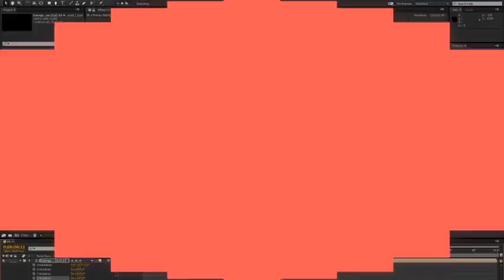ToonsTool FX Kit | After Effects template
Last Update: 12 September 15
Created: 12 September 15
After Effects Version: CC 2015, CC 2014, CC, CS6, CS5.5
Universal Expressions: Yes
Length: 30:00
Resolution: Resizable
File Size: 286mb
Media Placeholders: 99
Text Placeholders: 99
Category: (elements)

Description: Item Description: ToonsTool (FX Kit) this is huge and complete motion graphics bundle. ToonsTool (FX Kit) includes: Intro, 400 cartoon effects, 24 transitions, 20 lower thirds, 40 motion elements. All elements in vector shapes, you can easily scale any of them without loss of quality. Add a stylish look and modern dynamics into your project. Mix and match the effects and transitions to create a larger number of items. Enjoy! What s Inside: - Electricity FX (127 Different Effects) - Lightnings FX (25 Different Effects) - Energy Explosion FX (33 Different Effects) - Magic FX (30 Different Effects) - Shapes...